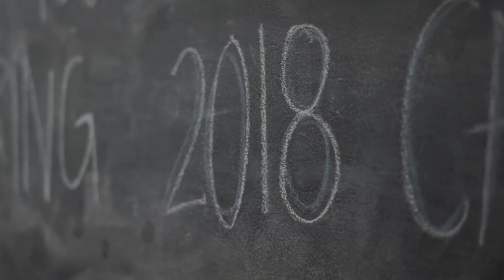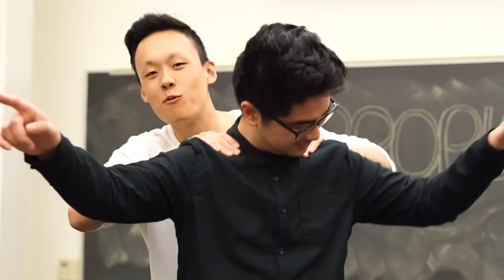Pilipino Cultural Celebration XXVII | Official Trailer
The Pilipino Cultural Celebration (PCC) is an annual student-led production based under the Filipino student organization, Bayanihan, located at the University of California, Santa Cruz.
Every year we put on this production to help celebrate the Filipino culture, with the help of faculty and our allies. We tackle themes that we feel is important to shed light to everyone.

Franz Manguray
Alexis Mabugat
Michael Sim